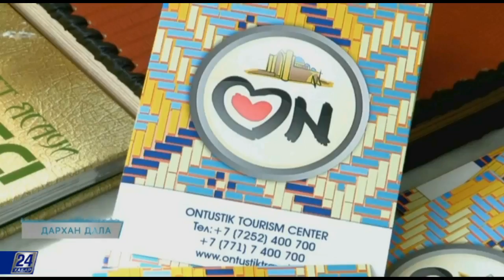Дархан дала. Суретші сыры: Серік Буксиков